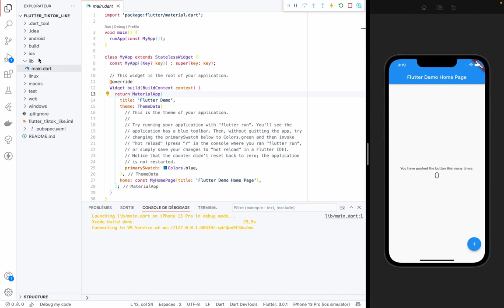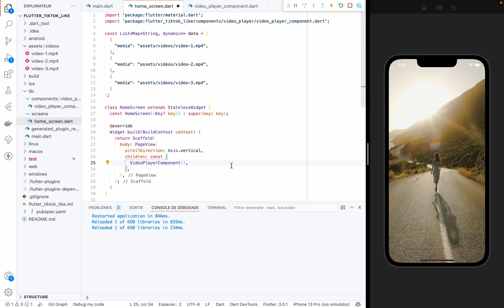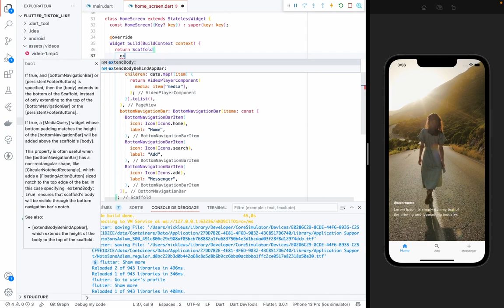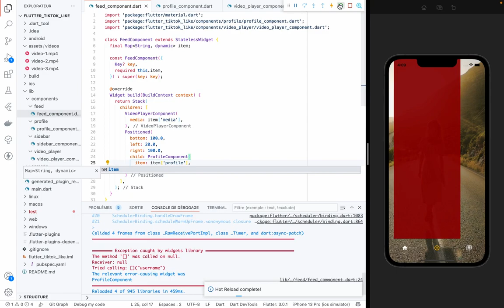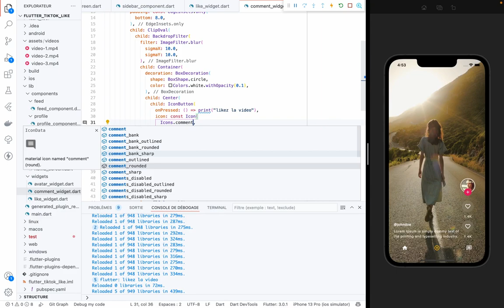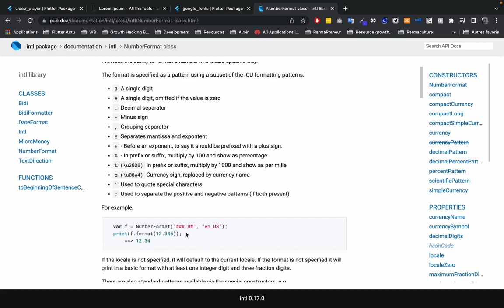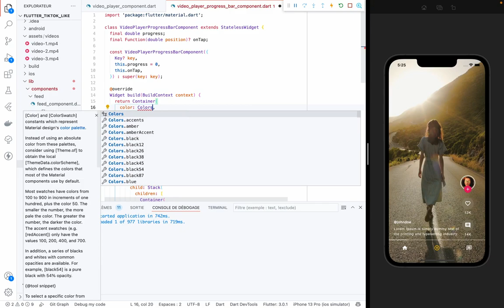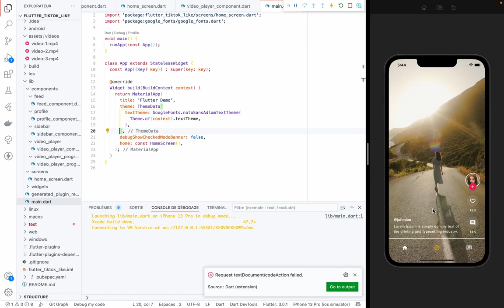Coder TikTok avec Flutter - Formation Flutter pour apprendre à développer un TikToc custom